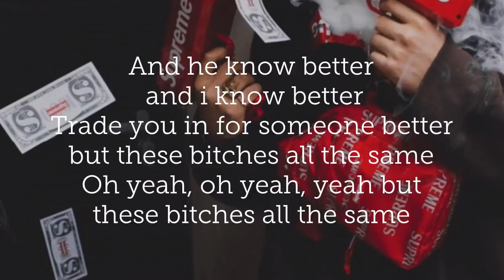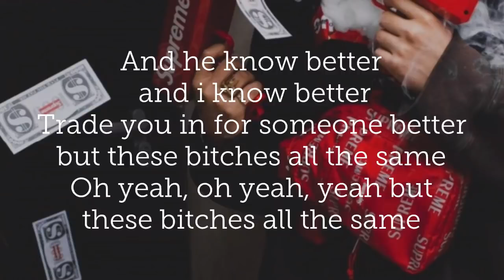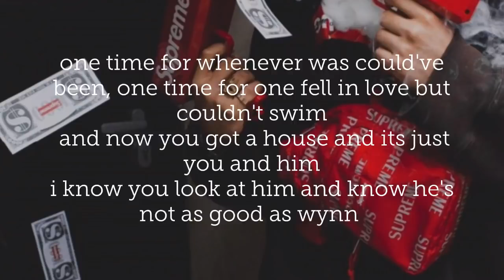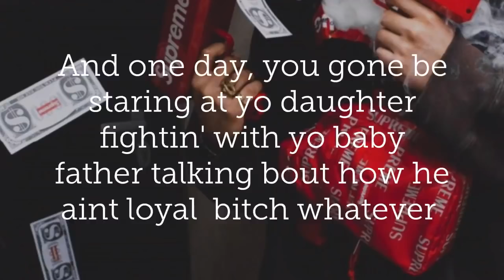Wynn - All the same (Lyrics)